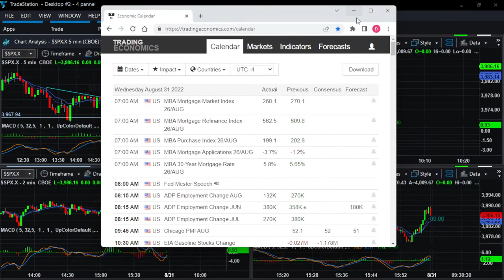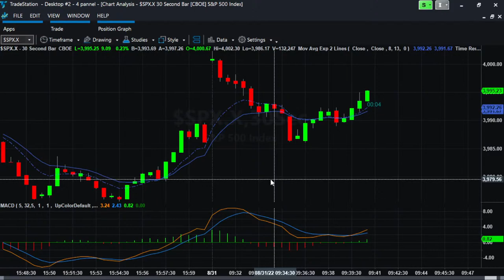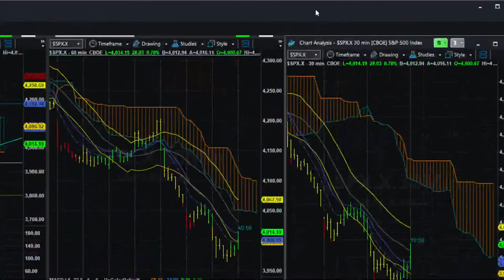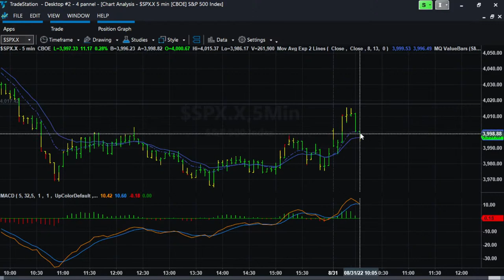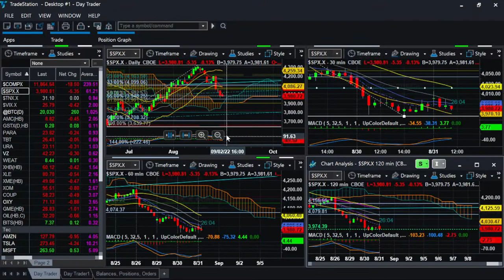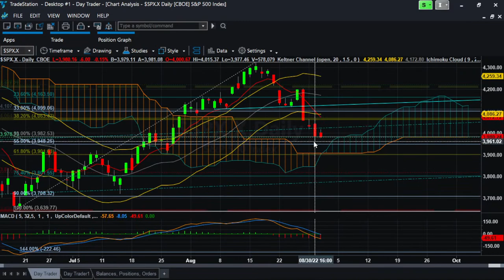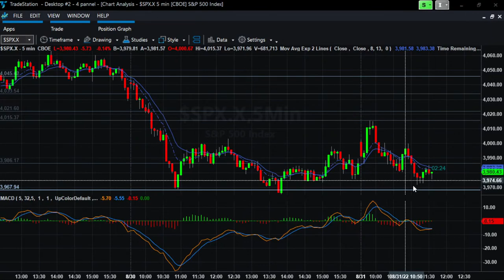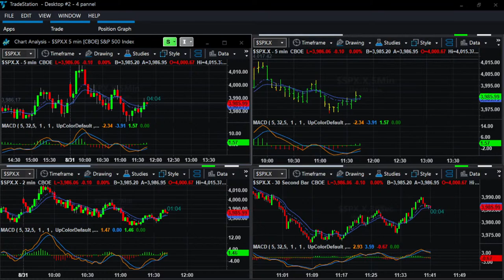What is the ADP Report and How do we trade it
We did very well with the S&P 500 yesterday. I did expect a choppy day and we saw that in the morning, but once we had the break, we had a nice move. We have ADP reports today at 8:15, and nonfarm payroll on Friday at 8:00 AM. I am still expecting a choppy week. I do have a target of about 3900 for the S&P 500.